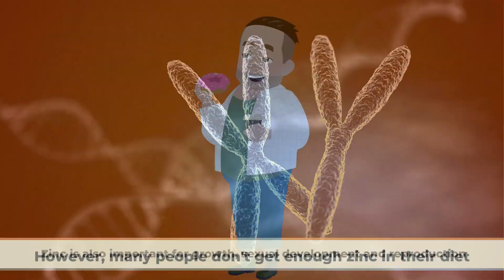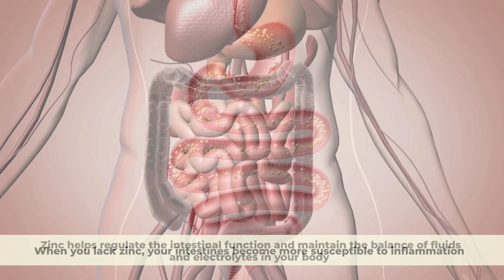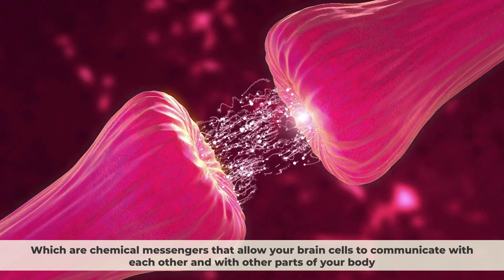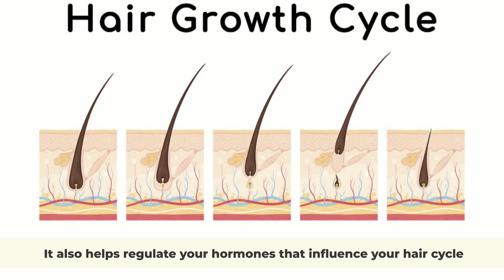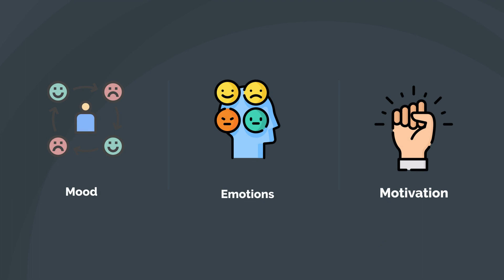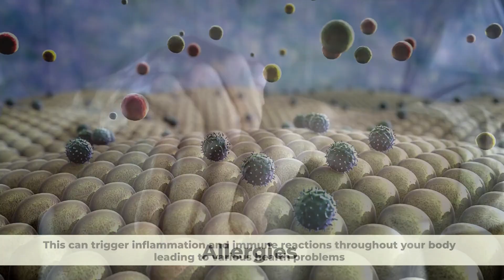9 Signs Your Body Is Begging For Zinc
Zinc is an essential mineral that plays a crucial role in many bodily functions. It's required for the proper functioning of the immune system, wound healing, DNA synthesis, and protein synthesis. Zinc also supports normal growth and development during pregnancy, childhood, and adolescence.
Despite its importance, many people may not be getting enough zinc in their diets. In this video, we'll be explaining 9 signs of zinc deficiency that you should know. We'll explain how to recognize these symptoms and provide tips on how to increase your zinc intake to prevent deficiency.